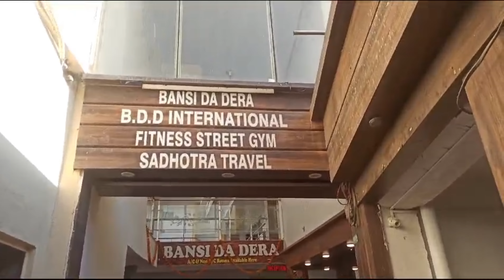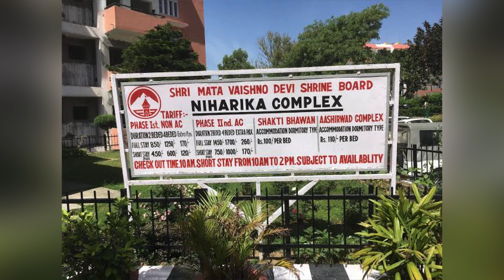Budget Hotels In Katra | Guest House Katra Vaishno Devi | Katra Hotels Near Bus Stand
Vaishno devi Katra me kaha ruk sakte hain || My Best Hotel experience | KATRA Bus Stand Hotel || Cheap Price Rooms || Free WiFi Room Service Up down | JAMMU KATRA MARKET TOUR | RFID CARD | BUDGET HOTELS | ATM | SIM CARD | FULL INFORMATION | Budget Hotels In Katra | Katra Hotels Near Bus Stand | Guest House Katra Vaishno Devi | Vlog#61 | Budget Stay in Katra | वैष्णो देवी यात्रा| Hotel in Katra Near Bus Stand | Mangal Bhawan Hotel Katra l Budget Hotel In katra bus stand l cheapest hotel in katra | top 5 hotel in katara | Katra Ka sabse Sastha Hotel￼ | Katra budget Hotel￼￼ | ￼

Vaishno Devi Yatra | How to Reach Vaishno Devi | Vaishno Devi Travel Cost | Mata Vaishno Devi Tour

Enquiry Email.